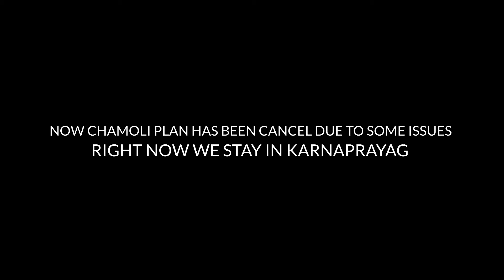Day 4 Lo.. Bhai Road Closed 😔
Travel. Adventure. Motorcycles.

Excellent Road Trip in Uttarakhand .👆

Now the road in mostly under construction .

2020 This is from Chopta to Karnaprayag via Rudhraprayag .

I'm using this channel to document and share my experiences along the way.